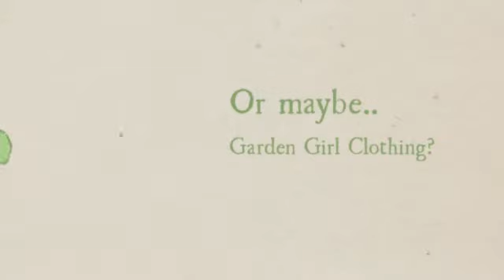Rosy Rings Candles and Garden Girl Clothing @ Jared's Nursery, Littleton CO 80127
Looking for Rosy Rings Candles and Garden Girl Clothing? Your one stop shop for all of your Garden and Landscaping needs specifically Rosy Rings Candles and Garden Girl Clothing.

At Jared's we're a family owned Gift and Garden Center serving Jefferson County Colorado for 30 years. We offer many varieties of annuals, herbs, perennials, houseplants and an assortment of plant rental,  tree and shrub planting, delivery service and in store consultations for yard problems.  Jared's Nursery, Gift and Garden Center Littleton Colorado.

Serving: Colorado,Denver, Centennial, Highlands Ranch, Lakewood, Greenwood Village, Castle Rock, Littleton, Arvada, Evergreen

SERVICES:
E-Club
Jared's Guarantee
Jared's Landscaper Links
Monthly Tips
On-Line Store Ponds
Animal Resistant Lists

Jared's Nursery, Gift and Garden Center
10500 West Bowles Avenue
Littleton, CO 80127